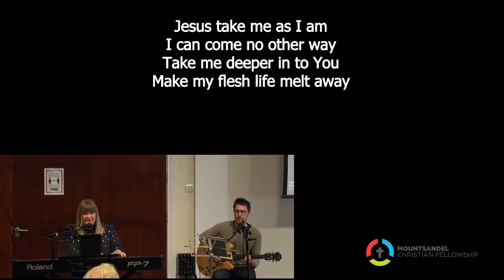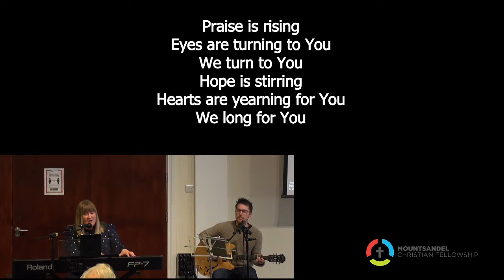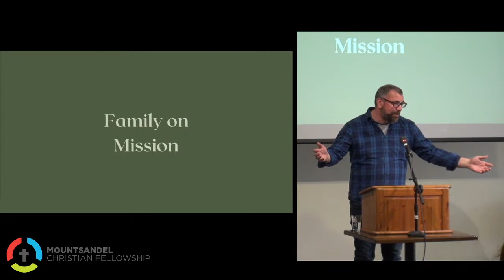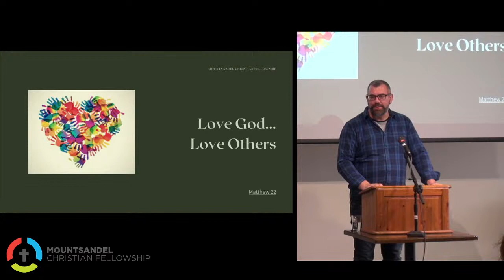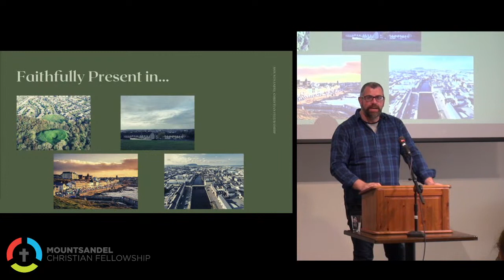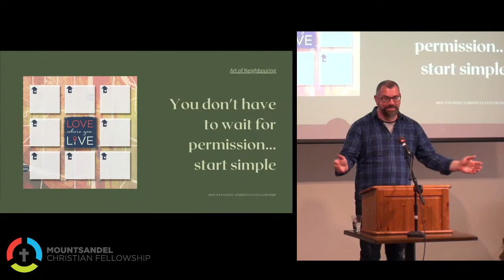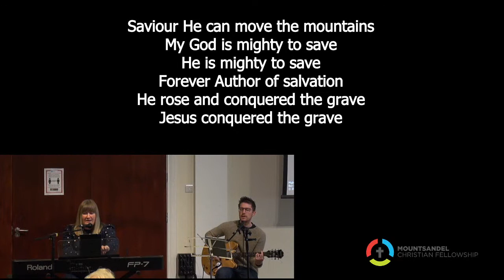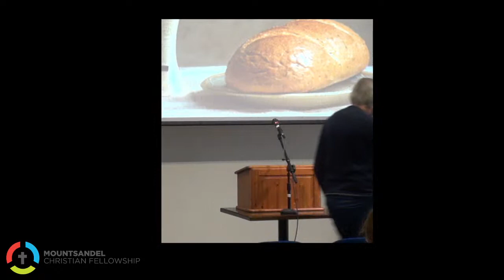MCF - 18th April 2021